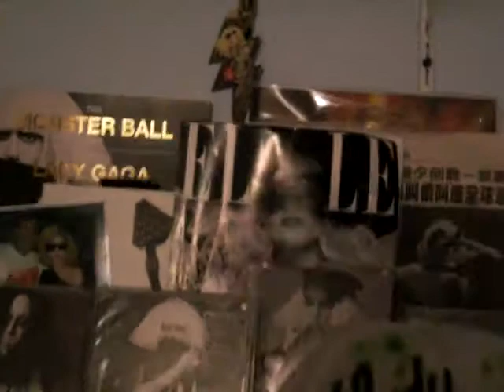Glow in the dark room/LADY GAGA WALL!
I was extremely bored at the time!